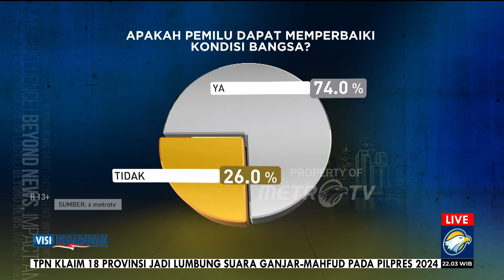Mengkritisi Politisi untuk Investasi Negeri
MetroTV, Pancasila pada hakekatnya adalah sebuah kompas moral untuk memandu kita dalam kehidupan bermasyarakat, berbangsa, dan bernegara. Walaupun zaman terus berubah dan berkembang, tetapi Pancasila akan selalu hadir dalam kehidupan berbangsa dan bernegara. Apakah Pancasila masih menjadi kompas moral dalam keseharian kita?